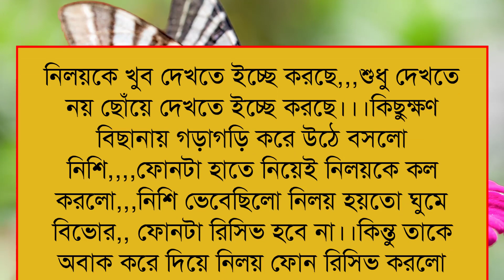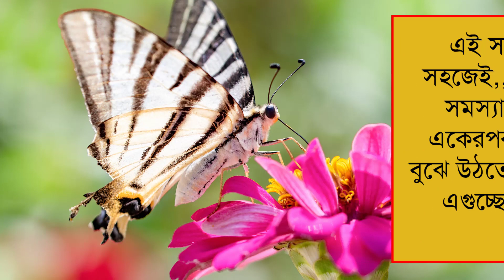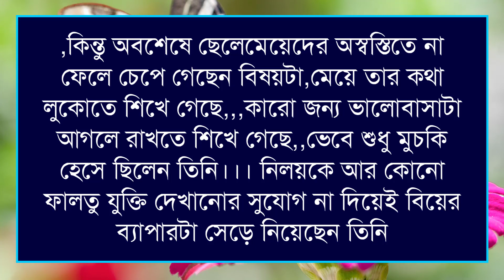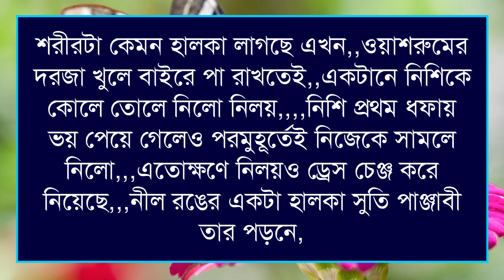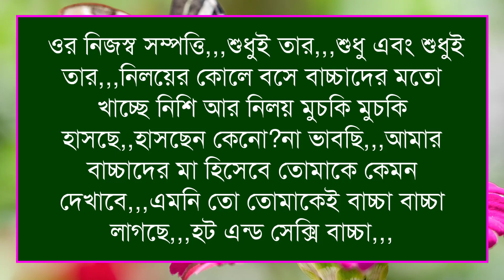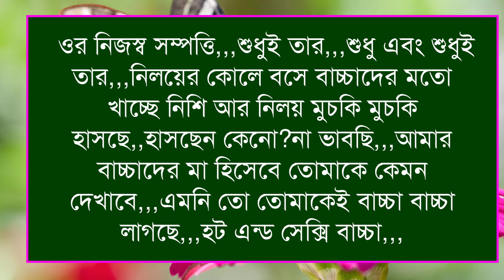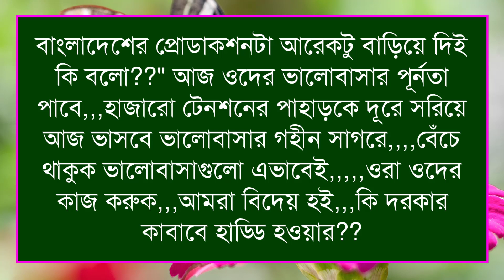বান্ধবীর বজ্জাত ভাই যখন ক্রাশ বর||সকলপর্ব-৩||দুষ্টু মিষ্টি ভালোবাসার গল্প||Ashik Sonalika love Story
বান্ধবীর বজ্জাত ভাই যখন ক্রাশ বর||সকলপর্ব-৩||দুষ্টু মিষ্টি ভালোবাসার গল্প||Ashik Sonalika love Story || Seasion-03

For USA Contents:
📁ID:- @TM
Date:-31-12-22